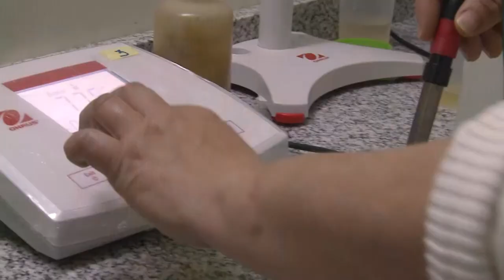Coop Cerro Blanco TRAILER